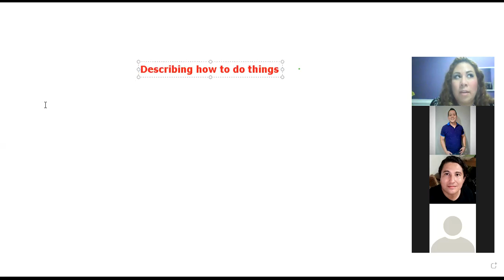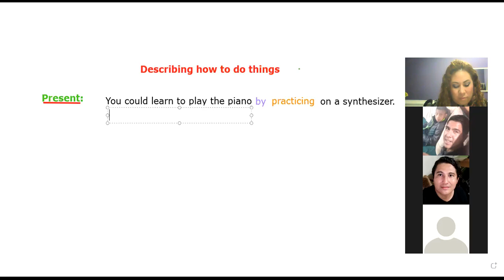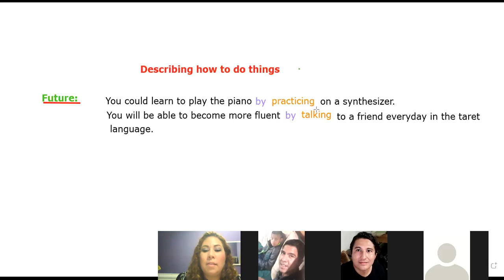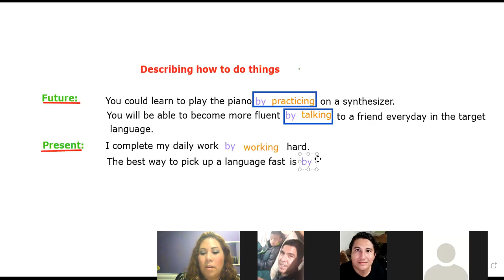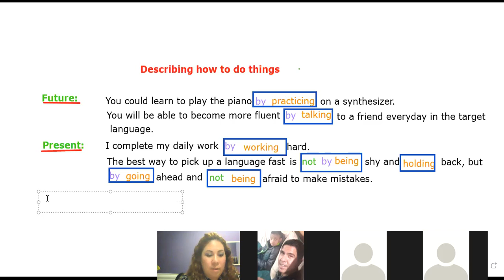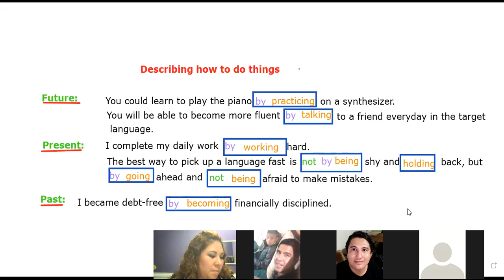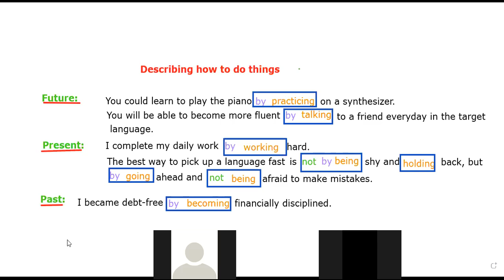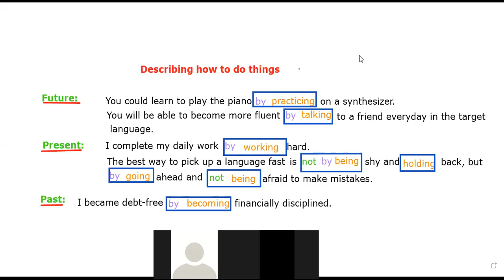Ingles Corporativo- Day 8- Midterm and By+gerund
By the end of this section participants will learn how to complete the Midterm Exam and  describe how to do things using by + gerund.